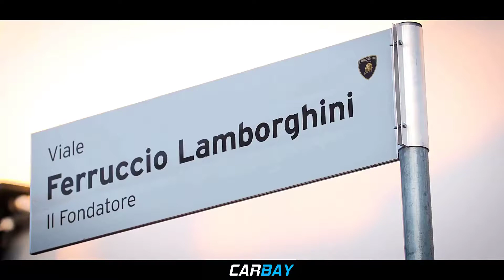Lamborghini Unveil 2019 Huracan EVO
Set for Daytona debut
Lamborghini 2019 Huracan GT3 EVO has been unveiled during this weekend’s Blancpain GT Sprint Cup meeting at the Nürburgring.

A wide-ranging evolution of the current (2015 vintage) GT3 version of the Huracan sees changes to the aerodynamics, cooling, electronics and suspension as well as a myriad of other detail changes.

Giorgio Sanna, Head of Lamborghini Motorsport, commented:
“The new Huracán GT3 EVO is the result of experience gained over the last three years of races on circuits worldwide.

“The main objective during its development was to improve drivability to make the car easier and more predictable for gentlemen drivers, with low management costs for the teams.
“What we offer to teams that have invested in Lamborghini in the GT competitions of the past is the opportunity to update the current Huracán GT3s with an EVO kit homologated for the next three years of races.

“As always, they can make use of our technical support and spare parts services on the track in national and international championships.”

The current version of the Huracan GT3 has taken 12 international titles as well as class wins at the Rolex 24 at Daytona and 12 Hours of Sebring with the new car set to make its competitive debut at Daytona in January 2019.

Aerodynamics

Work has been undertaken to improve stability and reduce pitch sensitivity. Both the splitter and the front ‘hood’ have been modified.
The radiator features an improved cooling capacity thanks to the carbon fibre replacing fiberglass.

The bumper has new lateral recesses that house two large flicks to ensure a high front downforce.

The rear carbon fibre wing features ends modelled with two twists to optimize aerodynamic efficiency.
The diffuser features redesigned fins.

Suspension

The kinematics of the front suspension have been modified:

The supporting arms, previously made of steel, are now made of billet aluminum improving the rolling phase and the connection between the two axles.

The rear axle features new hubs, bearings and axle shafts with the use of tripods instead of constant-velocity joints for greater transmission efficiency and easy maintenance.

The Öhlins shock absorbers have been changed to four-way units, to ensure optimal control during the rolling phase, confronting curbs at high speeds
Electronics

EHPS, Electro Hydraulic Power Steering, already successfully tested on the Huracán Super Trofeo Evo, is introduced on the GT3 EVO with a switch to adjust the level of power steering assistance while running.
The new car features a new Bosch ABS system.

Engine

The 5.2 litre V10 features upgrades carried over from the latest generation of roadgoing Huracáns, with new camshafts and titanium valves to enhance drivability and provide greater reliability in endurance races.

Safety

The Huracán GT3 EVO features a redesigned roll cage which facilitates access to the roof hatch and offers better comfort even for taller drivers.